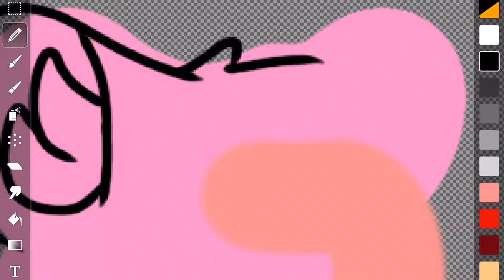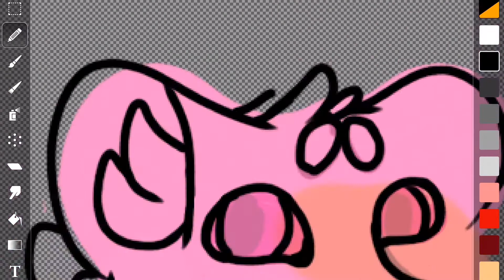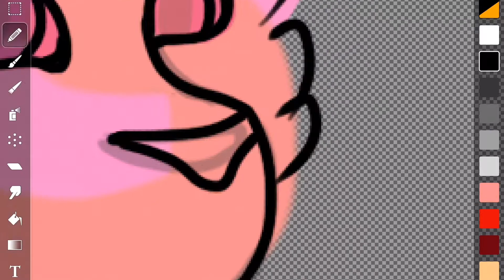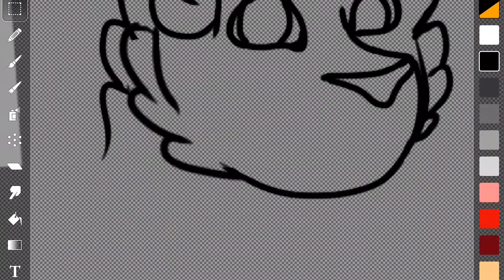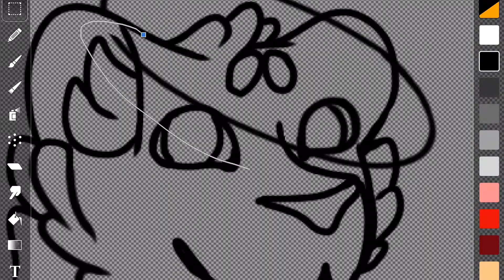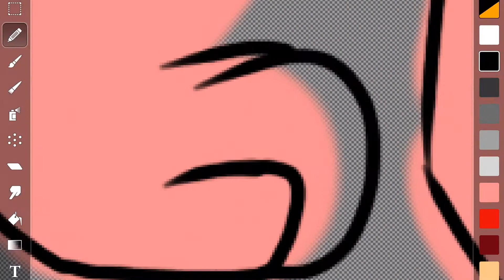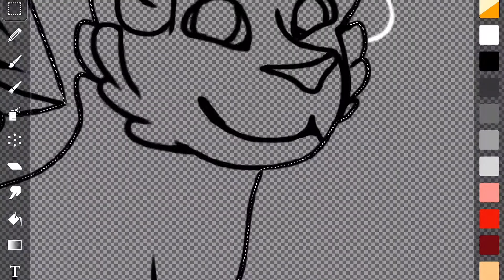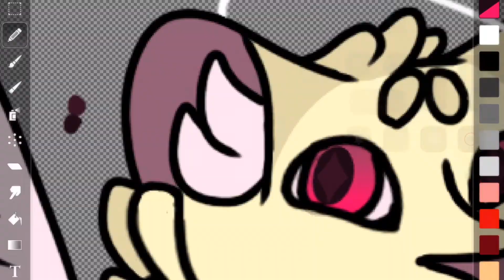Angel Lion Speedpaint | Yew’s DTA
This is for yew’s DTA! I’ve never done one of these, but it was fun to do, and I love this design! Since I’m stuck in quarantine, I’ll probably be uploading more often since I have more time. However, that will probably mostly be speedpaints since they are a lot faster to make than map parts of animation memes (though I’m still working on those) I hope you guys don’t mind that and that you’re all staying healthy and safe!

If you read this far, thanks!

My content is not meant for children under the age of 13! It often contains violence, gore, or mature themes and language!